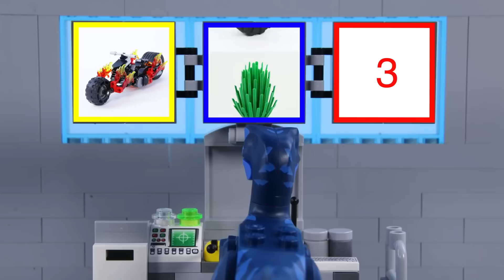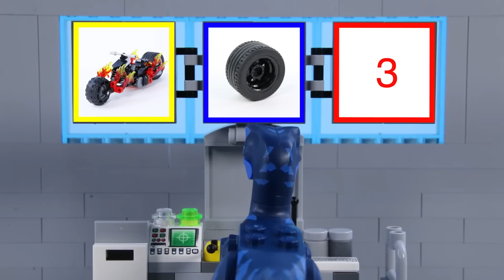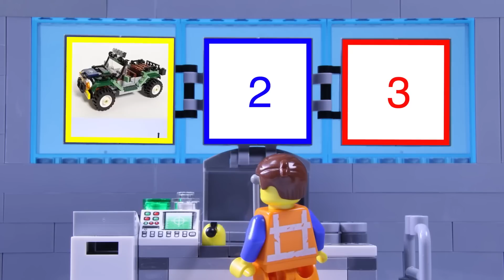LEGO Experimental Jurassic World: Vehicle Dinosaur Mech Arms | LEGO Trucks And Cars | Billy Bricks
Hi TeamBricks! Hope you enjoy this new LEGO Jurassic World Experimental vehicle video, which sees a T-Rex build the perfect hot dog eating mech vehicle. Enjoy!

00:00 LEGO Experimental Jurassic World T-Rex Mech
01:53 LEGO Experimental Emmet Dinosaur Car
03:23 LEGO Experimental Jurassic World Experimental Boat Pest Control
05:29 LEGO Experimental Dino Bike
06:59 LEGO Experimental Emmet Safari Car
08:19 LEGO City Dinosaur Museum Fail
09:30 LEGO Jurassic World Dinosaur Volcano Lair
11:29 LEGO Experimental Emmet's Tractor